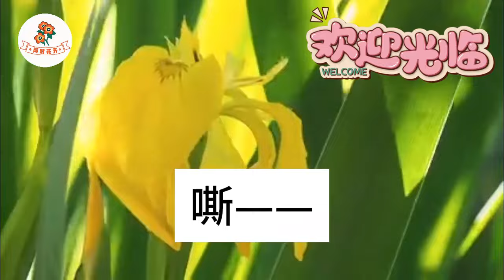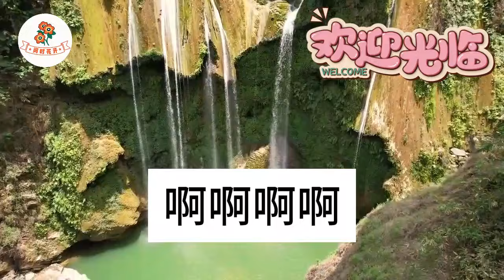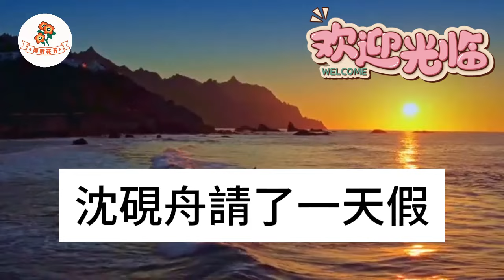結婚後老公從不碰我，綠茶卻發來親密視頻來挑釁，我當場哭著打電話要離婚，不料老公竟閃現回家，把我壓在床上一夜七次，隔天醒來掏出一張照片我傻了!